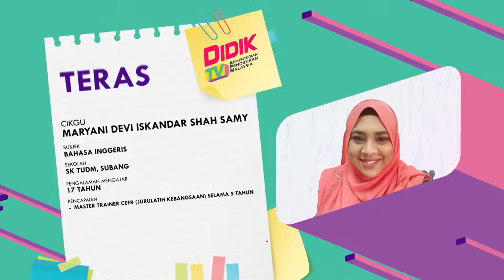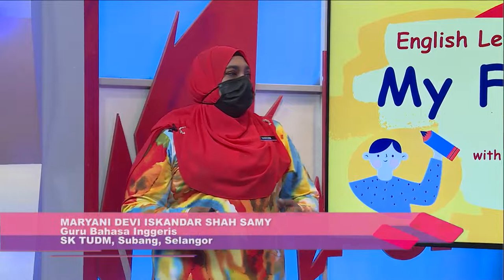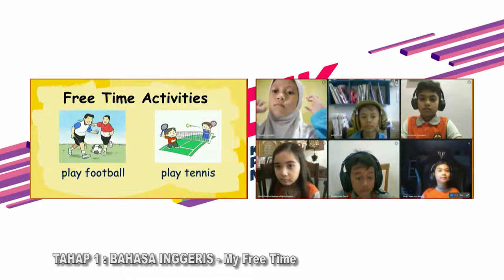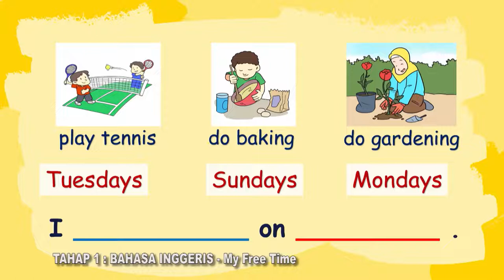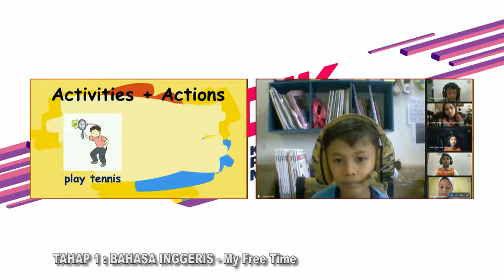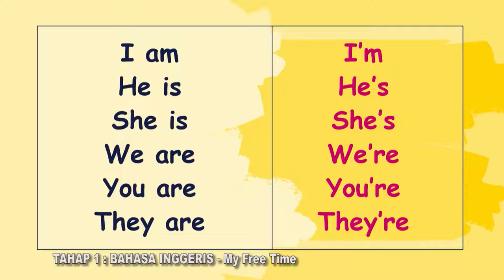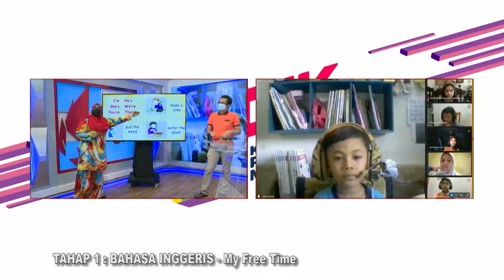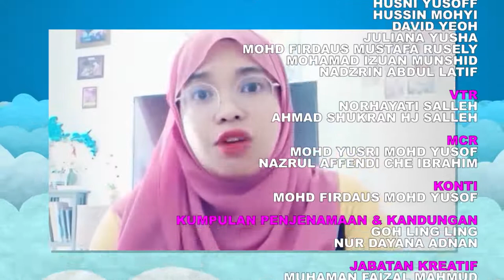DidikTV Teras Ep 183 Tahap I Bahasa Inggeris My Free Time!